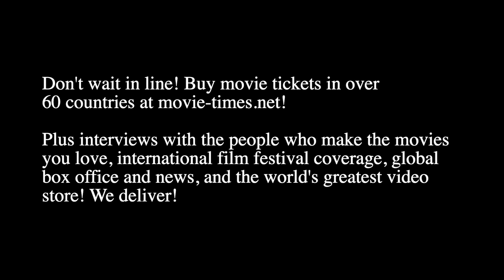Willie D. Burton: OPPENHEIMER (New York Premiere)